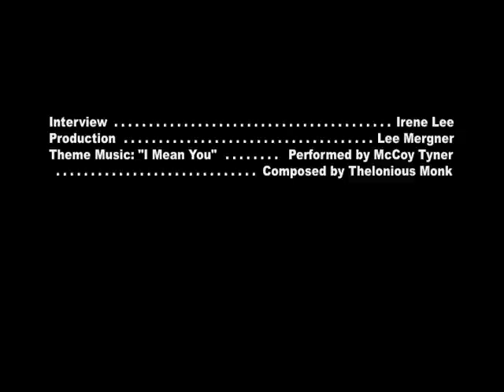Kirk Whalum on the Jazz Cruise (and the Smooth Jazz Cruise)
Saxophonist Kirk Whalum talks about his experiences on both the Jazz Cruise and the Smooth Jazz Cruise. This "In Person with JazzTimes" interview was done aboard the MS Westerdam during the Jazz Cruise 2012. One of the only musicians to also perform on the Smooth Jazz Cruise, Whalum performed songs from his new album Romance Language. Interview by Irene Lee. Video by Lee Mergner.  Footage shot on Canon EOS 5D Mark II.